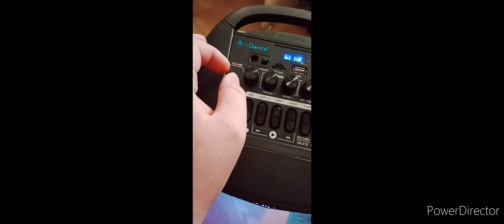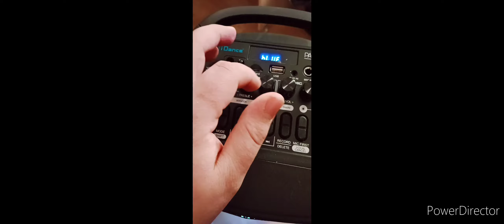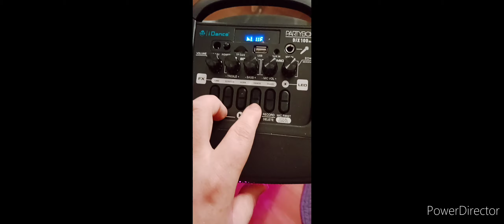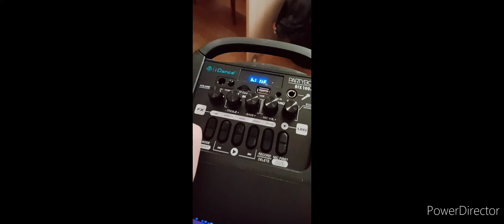enceinte boots à Gifi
si vous avez aimé cette vidéo n'oubliez pas de vous abonné et de likez commenter et partager ah et je vous souhaite de meilleurs vœux pour la première vidéo